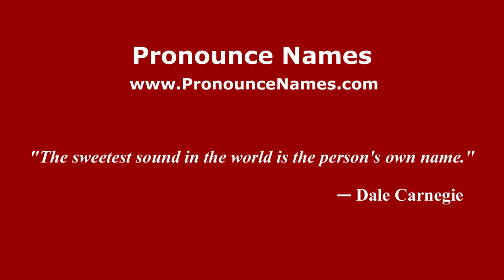How to pronounce Samuel dos Santos (Brazilian/Portuguese) - PronounceNames.com